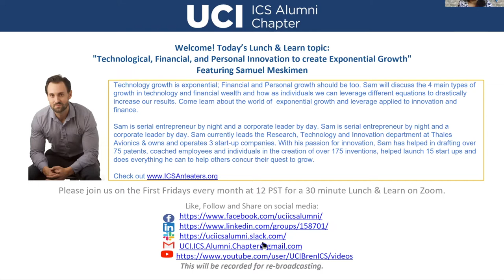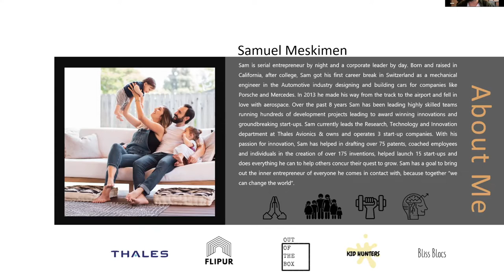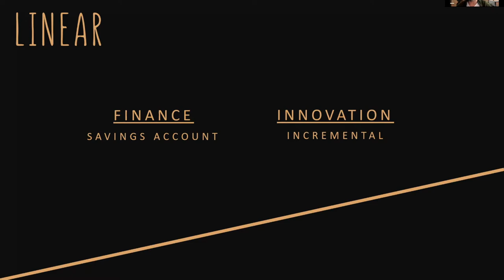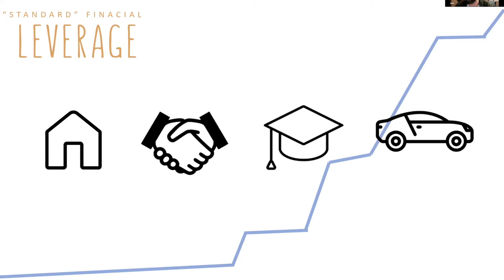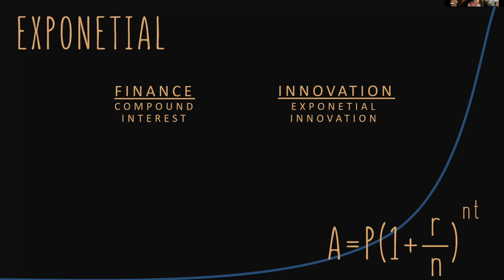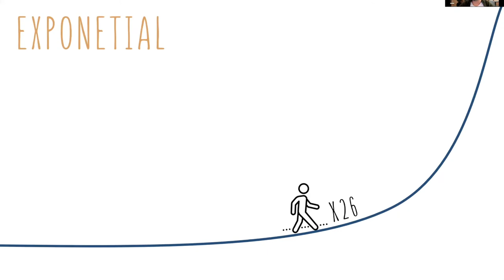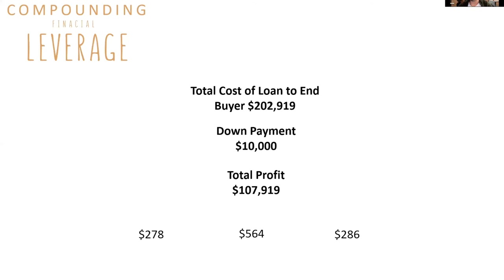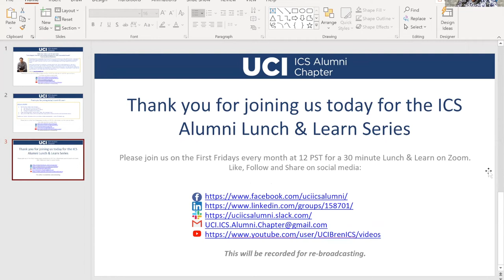Technological, Financial, and Personal Innovation to Create Exponential Growth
Featuring Samuel Meskimen

About the Talk:
Join us this Friday for the First L&L of the New Year and learn about new ways to innovate. For thousands of years, individuals have been taught how to work hard and grow steadily. Linear growth is the most common type of growth in financial wealth, technology and personal development because it's what we know best. But what if I told you that life is nothing more than an equation? As we change the equation we use, we see dramatically different results. In this short presentation I will discuss the 4 main types of growth in technology and financial wealth and how as individuals we can leverage different equations to drastically increase our results. Come learn about the world of  exponential growth and leverage applied to innovation and finance.

About the Speaker:
Sam is serial entrepreneur by night and a corporate leader by day. Born and raised in California, after college, Sam got his first career break in Switzerland as a mechanical engineer in the Automotive industry designing and building cars for companies like Porsche and Mercedes. In 2013 he made his way from the track to the airport and fell in love with aerospace. Over the past 8 years Sam has been leading highly skilled teams running hundreds of development projects leading to award winning innovations and groundbreaking start-ups. Sam currently leads the Research, Technology and Innovation department at Thales Avionics & owns and operates 3 start-up companies. With his passion for innovation, Sam has helped in drafting over 75 patents, coached employees and individuals in the creation of over 175 inventions, helped launch 15 start ups and does everything he can to help others concur their quest to grow. Sam has a goal to bring out the inner entrepreneur of everyone he comes in contact with, because together “we can change the world”.